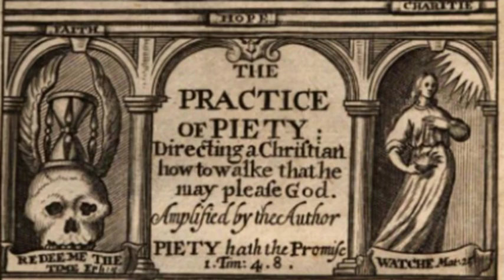Lewis Bayly - The Practice of Piety - 21 CONSOLATIONS AGAINST IMPATIENCE IN SICKNESS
Text-to-speech generated by Balabolka. Read by IBM Watson's James.
The original text is in the public domain. Read or download the e-book at CCEL